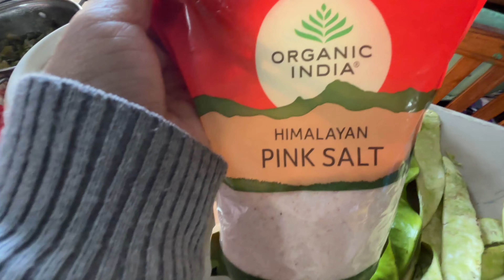Pura Din Ghar Pe!